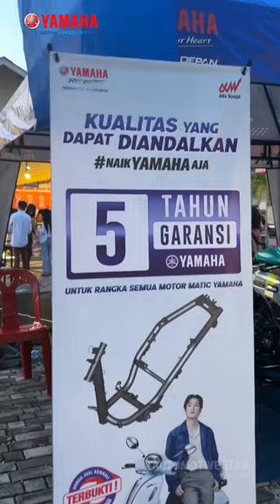Yamaha Fazzio Terbaru 2024 | Desain Retro Banget ‼️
russell viper, ,موديل باريس,بيو,تل الرياح 125,تربل سفن, ميدان الطايف, ايلدن رينج, محاكي محطة البنزين, bugatti, fzx, ,ترانز,نيسان اكس تريل 2024,بي ان سبورت,اثنين مالهم امان الفرامل والنسوان,كيا سبورتاج 2024,برادو,برادو 2024
,بوغاتي,برادو 2025,تويوتا برادو 2024